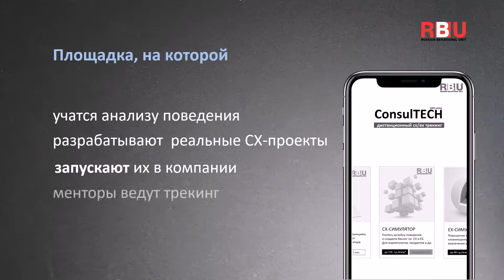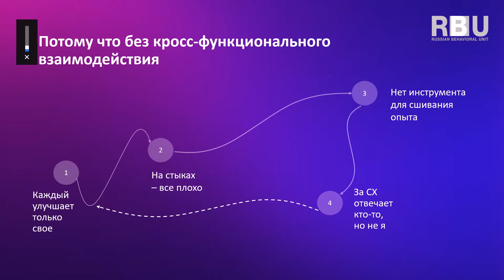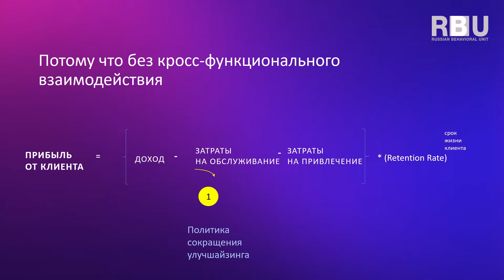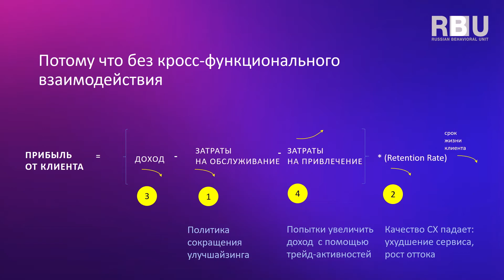Зачем нужен сх-симулятор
СХ-симулятор это онлайн платформа для тренировки сотрудников
кроссфунциональному сх-дизайну